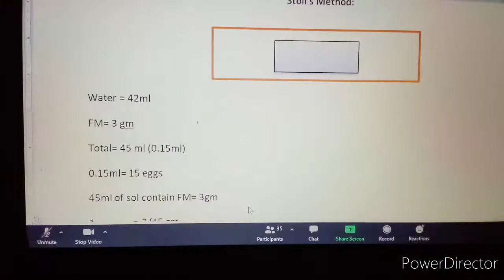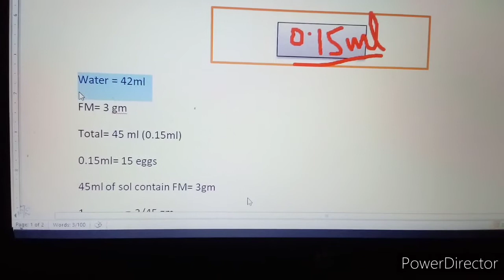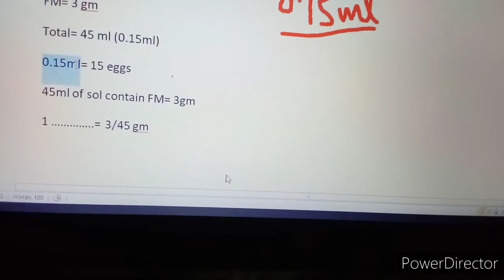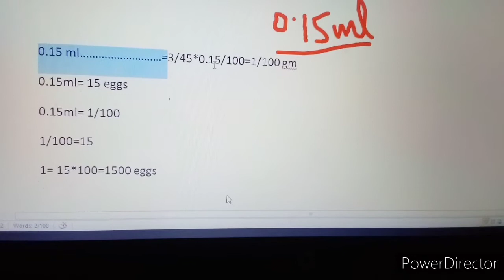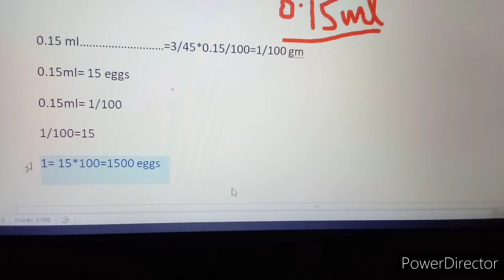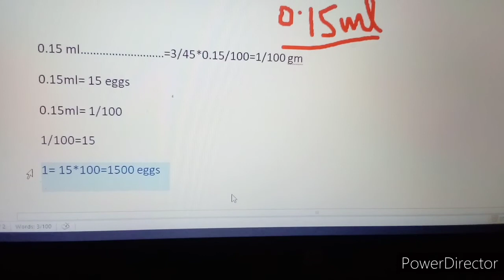Stoll method of Fecal Examination